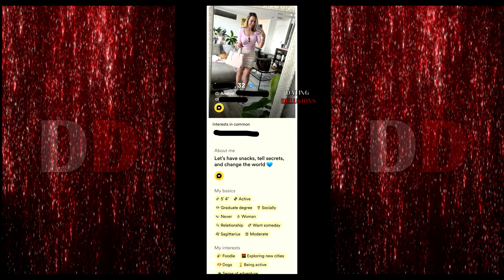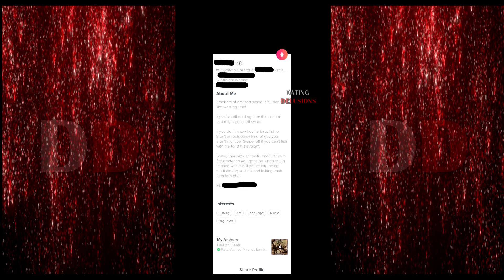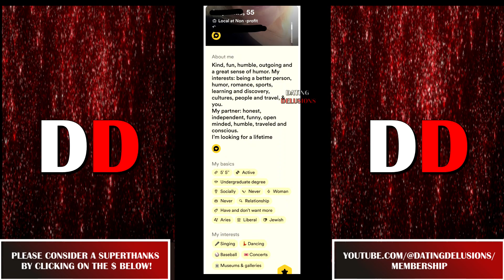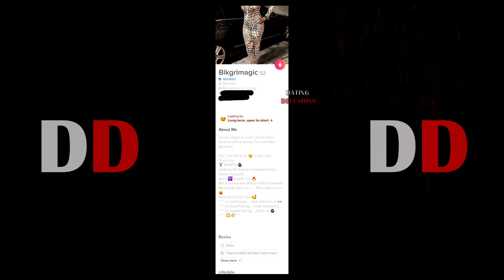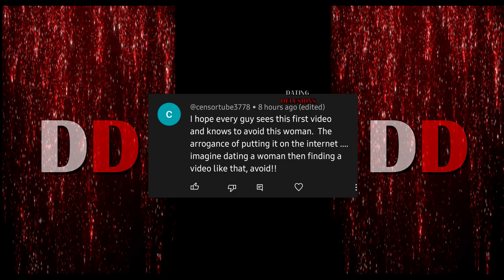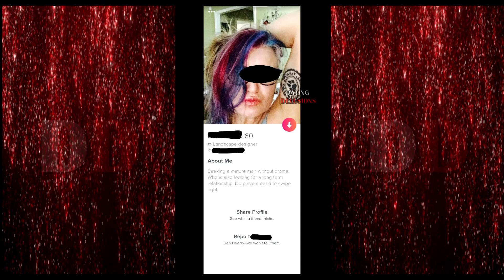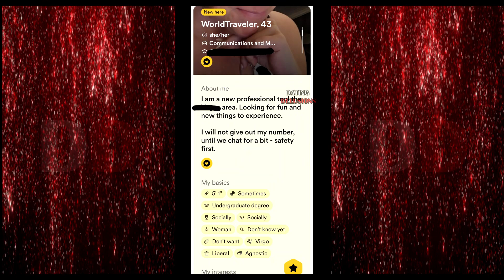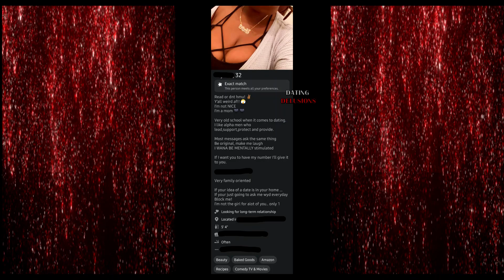EPISODE 294 - MODERN WOMEN IT'S ALL ABOUT ME!